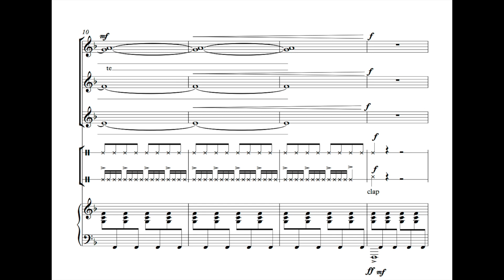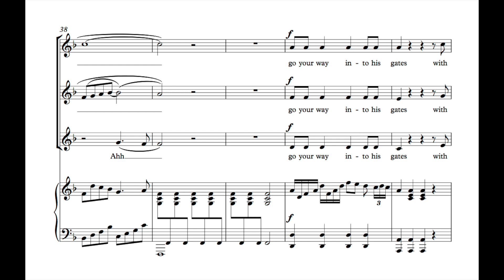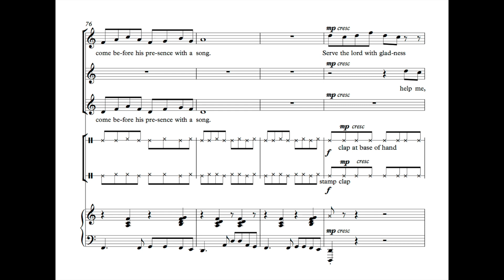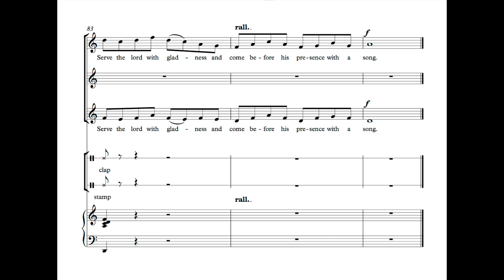Jubilate: Dominic de Grande & St Catharine's College Cambridge, Girls' Choir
For choir, body percussion & Piano.

This piece was written specifically for children with both vocal and piano parts being manageable by young people.

Written for a service at St Catharine's College, Cambridge.